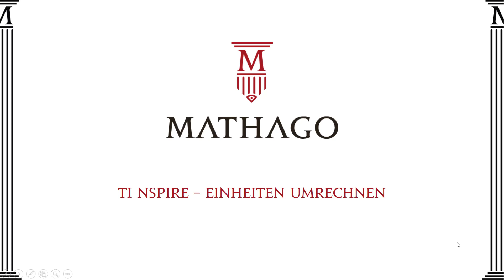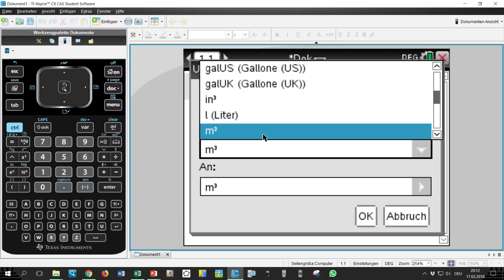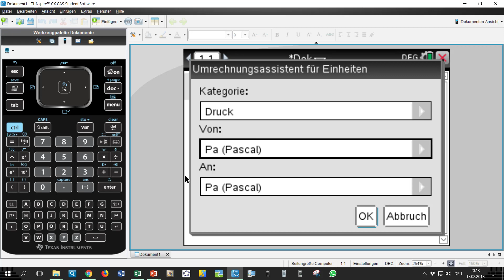TI Nspire CX CAS - Einheiten Umrechnen - Mathago